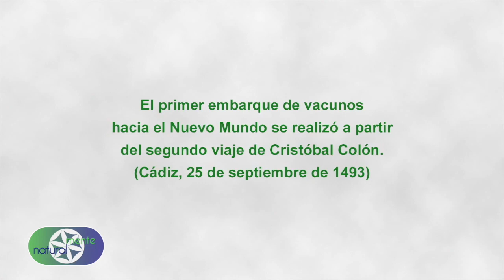De dónde viene la leche?! (del Capítulo "Leche")